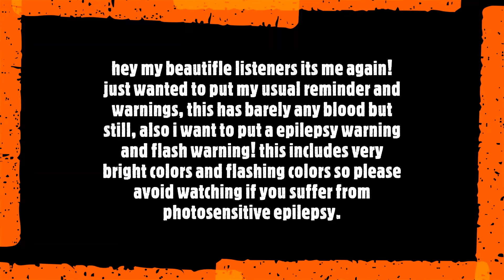Sugar Crash GCMV {EPILEPSY WARNING!}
Helllooooo my beautifle listeners i'd just like to repeat that if you have photosensitive epilepsy i'd like for you to NOT WATCH THIS VIDEO due to the flashing colors and lights, thank you :)

This is part two of that weird dream i had, i decided to have a little fun with it and the transitions! 💖